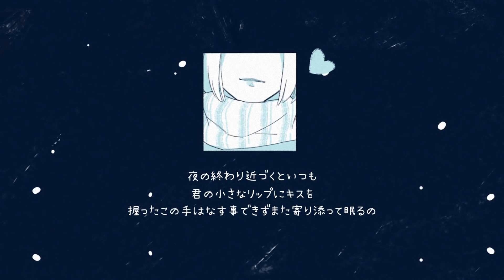【Burefu】ベイビー・アイラブユー／Baby, I Love You【negi】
AAAAAAA I REALLY REALLY LOVE THIS SONG I HOPE YOU GUYS ENJOY IT TOO ;;; ___ ;;;

Huge thanks to Nami for the illustrations and video kweckwbckwb it's perfect ; ___ ;

Thanks chomchom for putting up with my nagging on the mix 55555

And to Natan for the amazing amazing instrumental kwbkecw ; __ ;

▪️vocals／

negi @intangiblehanh
Burefu @BurefuCha

▪️mix & mastering／Burefu